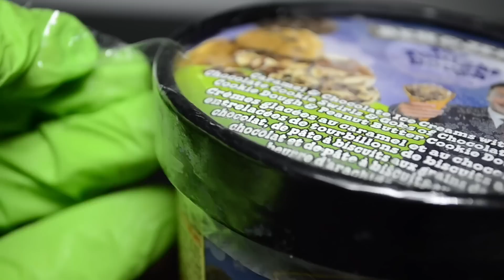The Tonight Dough Jimmy Fallon Ben and Jerry's Ice Cream - Runforthecube Food Review